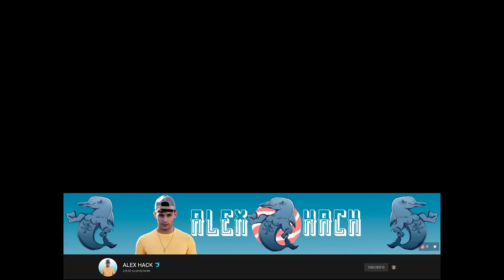🇪🇸 ESPAÑOL REACCIONA a ASÍ TRATAN LOS MEXICANOS a los EXTRANJEROS en MEXICO🇲🇽 🥰